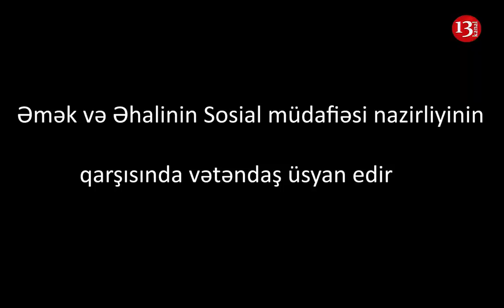"Bu ÖLKƏDƏ BİR KİŞİ VAR?, uşaqlarım ACINDAN ÖLÜR"-FƏRYAD EDƏN 5 UŞAQ ANASI-"DİLƏNÇİ GÜNÜNDƏYƏM"